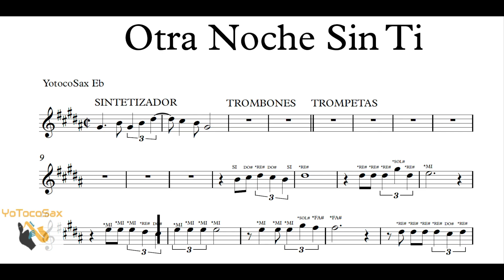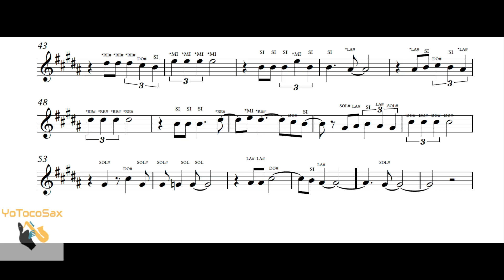OTRA NOCHE SIN TI - SOLO PISTA CON PARTITURINOTAS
AGRADECIMIENTOS MILES A CESAR EDUARDO POR AUSPICIAR ESTE TEMON!

BENDICIONES!

si deseas COMPRAR alguna partitura